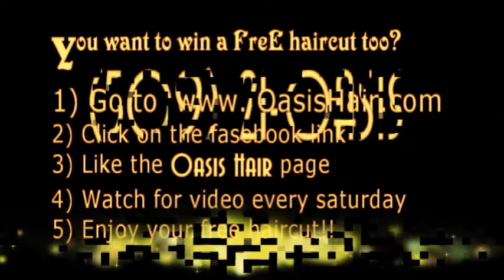Free Haircut Drawing #9 for Oasis Hair Facebook Fans !!.avi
Oasis Hair, Spokane WA's finest hair salon, barbershop, and beauty salon. We specialize in everything from hair color, women's hair styling, men's haircuts, childrens haircuts and more! We are one of Spokane, Washington's top beauty salons. Come see why Oasis Hair is Spokane's best hair salon!